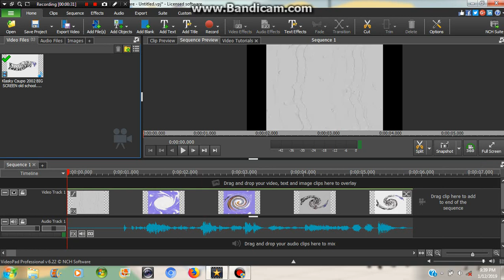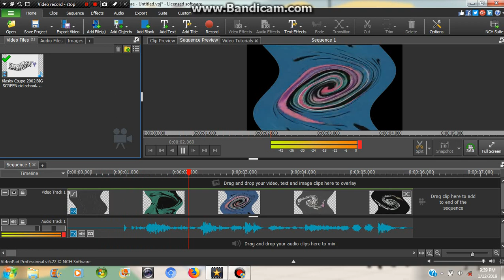(REQUESTED) How to Make feels dizzy... on VideoPad